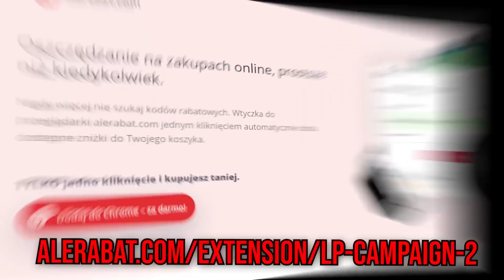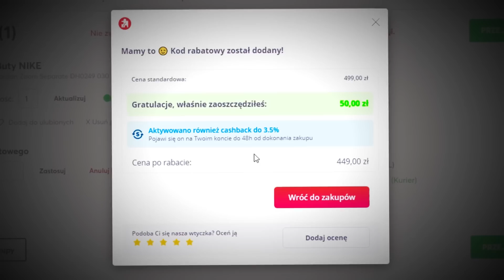ODDANE PACZKI I TRAFIONY ZMIENNOKSZTAŁTNY!!! FIFA 22: ALVIN I WIEWIÓRKI [#275]